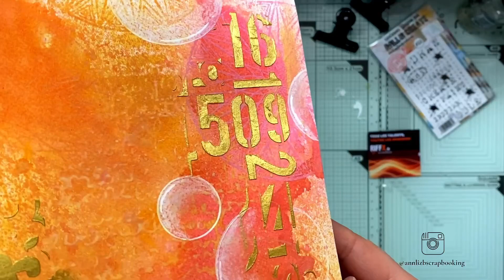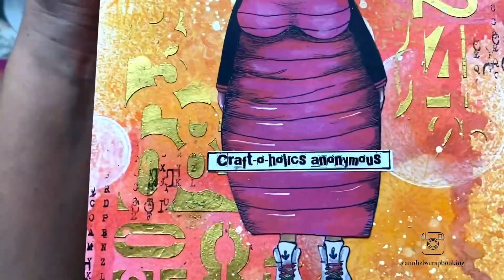Les encres en spray : distress stain et distress oxide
MES LIENS DE PARRAINAGES ⬇️

📌 SOLUSCRAP

📌 GRAFFITI GIRL